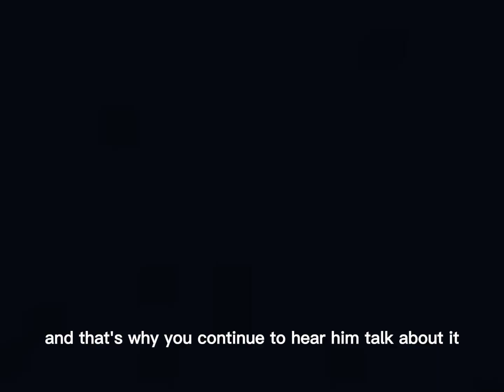USA SEND CLEAR MESSAGE TO EU FOR BUYING OIL FROM RUSSIA